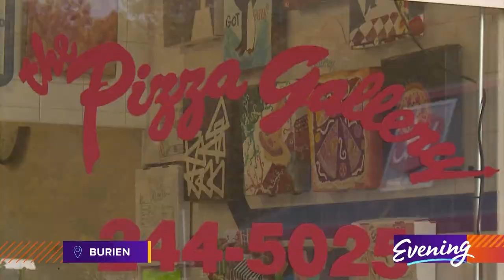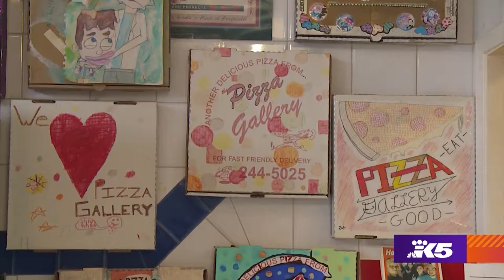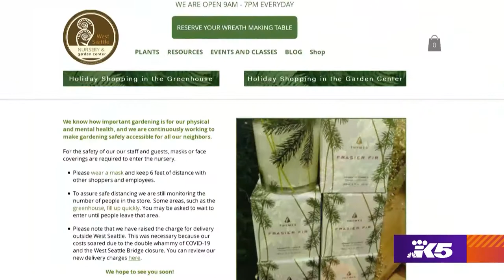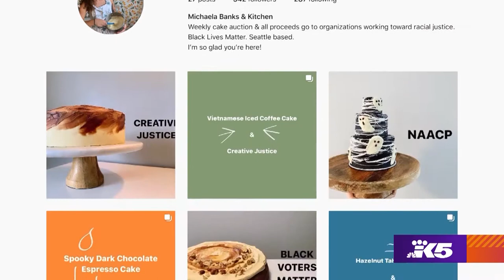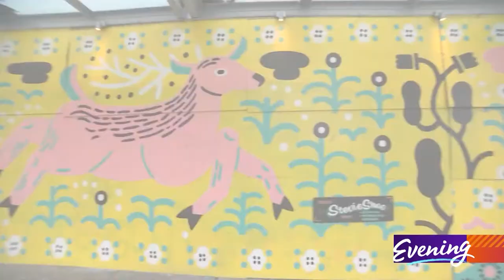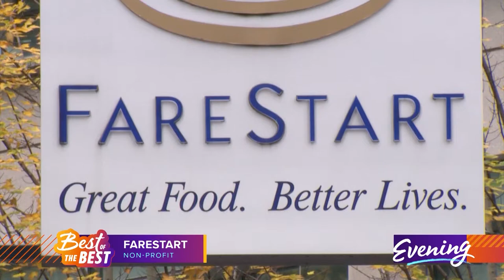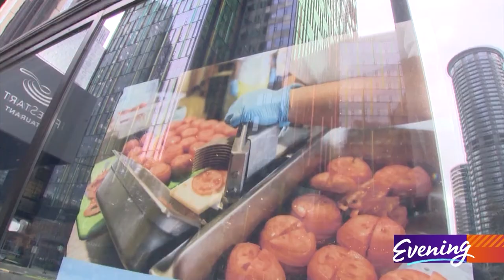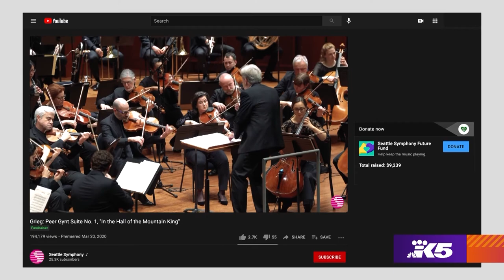2020's Best of the Best Special - The Complete Winners - Full Episode, KING 5 Evening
You nominated your favorites in 10 special categories for a special year. These are the winners of the hard-earned title, "Best of the Best".

It's safe to say that 2020 has been a landmark year in more ways than one. Despite the obstacles we wanted to be sure to celebrate all the good we've seen since the pandemic began. We asked you to nominate the BEST people, places, and things in 10 categories.  We are pleased to announce the official winners:

2020s BEST OF THE BEST
Best Socially Distant Getaway - Seabrook
Best Mask Maker - Ugly Yellow House
Best New Hobby - Gardening
Best Local Hero - Sweet Sweet Justice
Best New Way to Get Together - Zoom
Best Takeout - The Pizza Gallery
Best Nonprofit - FareStart
Best At-Home Local Art Experience - Seattle Symphony
Best Pandemic Inspired Art - Murals
Best Business Innovation - Canlis
Thank you to those who nominated and congrats to all the winners!

Evening on KING 5 celebrates the Northwest. Watch it LIVE weekdays at 7:30 on KING 5 or streaming Find more stories like this on our